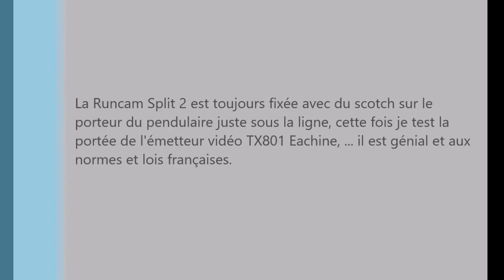17 - Photographie et vidéo aérienne par cerf-volant KAP - Cerf-volant à Vincennes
Un second test à  à Vincennes le 23/02/2018 avec la Runcam Split 2 après 3 petites soudures la voilà alimentée par une Lipo, et si j'en profitais pour tester l'émetteur pour voir si çà passe bien lorsque le cerf-volant est à près de 200 m.

Non je dépasse pas les 150 m de hauteur mais le vent étant très capricieux, le cerf-volant monte par à coups puis une rafale commence à le faire grimper en flèche et vite je mouline à fond mon enrouleur alors que l'émetteur TX801 lui fonctionne super bien.

Le prochain test de cette nacelle super légère j'ajouterai la radio commande faire monter et redescendre OK, mais lorsque le froid mord les doigts c'est moins cool. Le câblage est fini tout fonctionne bien, reste à trouver un bricolage léger pour embarque le tout, la Runcam Split 2, son émetteur, sa Lipo, son UBEC pour le 5 v, et la petite nacelle avec ses 2 moteurs et le petit récepteur radio.

Breizh KAM prend les airs avec son KAPteur de rêve un cerf-volant KAP kite aerial photography @CerfKAM @Breizhcams